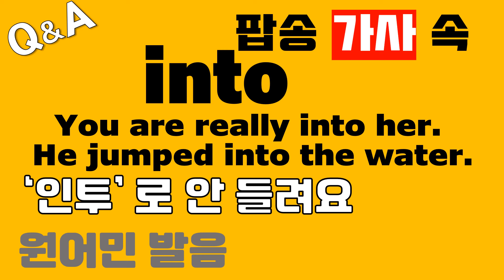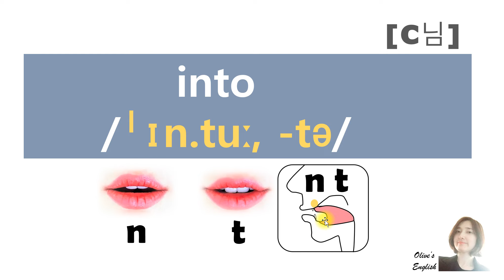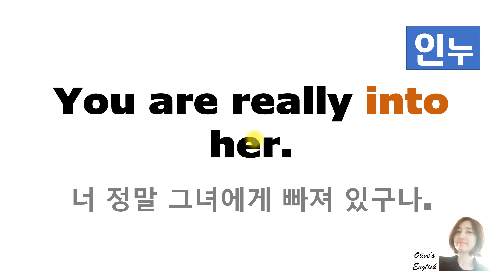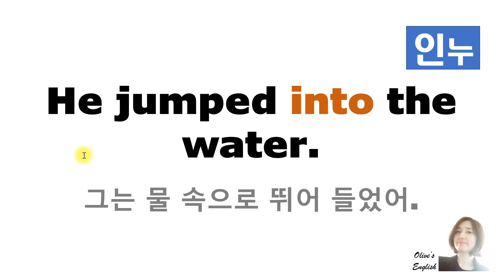[발음Q&A 494] - into 발음 인투,인두,인누,인터까지/ 팝송 가사/ 원어민 발음/ how to pronounce into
📣원어민 발음 영상 보기
[출처: 패롯 영어]

: 18초 부분
[출처: Gavin DeGraw]

*자막을 영어(자동 생성됨)으로 설정하고 재생 속도를 0.5 또는 0.25 배속으로 시청하시면 자세한 발음 듣기와 영상에 따라 입 모양도 천천히 보실 수 있습니다.

📖 into 다양한 원어민 발음
     /ˈɪn.tuː, -tə/
알아야 들린다
무작정 듣기  No!
무작정 따라하기 No!
예문)
You are really into her.
너 정말 그녀에게 빠져 있구나.
He jumped into the water.
그는 물 속으로 뛰어 들었어.

*발음의 한글 표기는 이해를 돕기 위한 것이므로
참고만 하시기 바랍니다. 영어에 한글과 똑같은 소리는
하나도 없습니다.